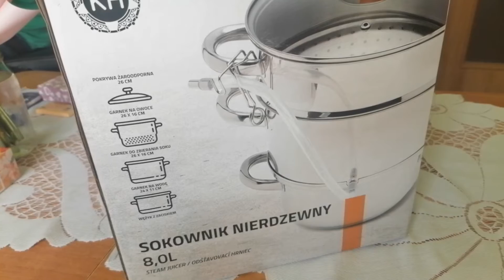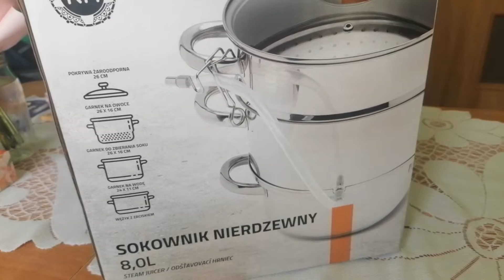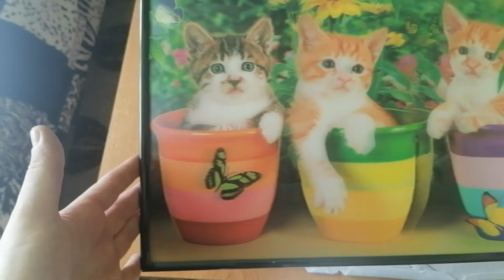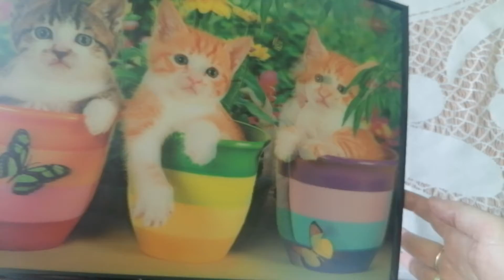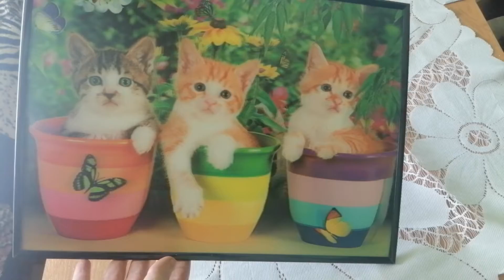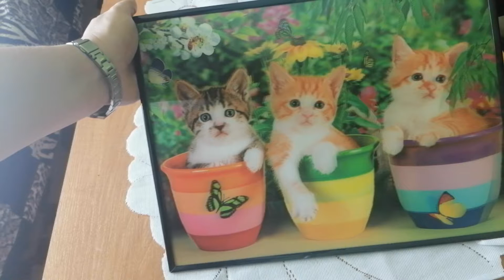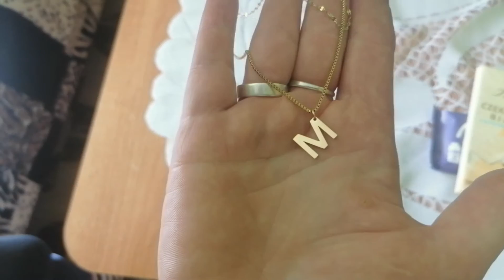Sokownik prezentacja prezent urodzinowy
Urodzinki.